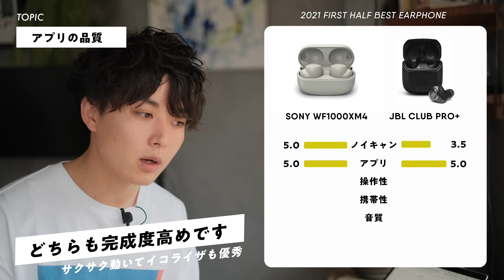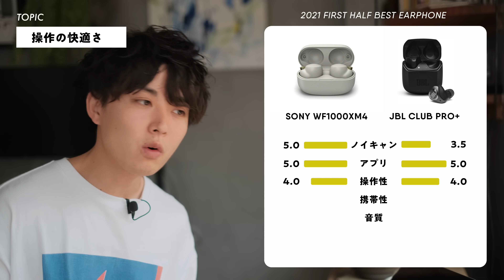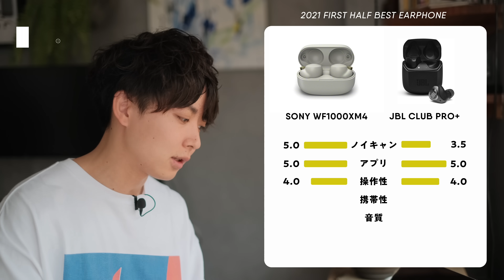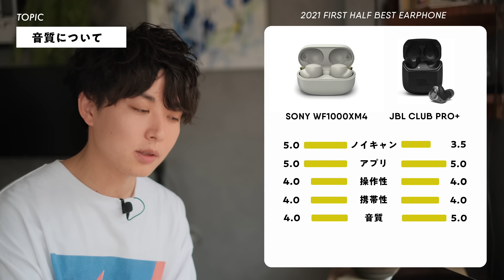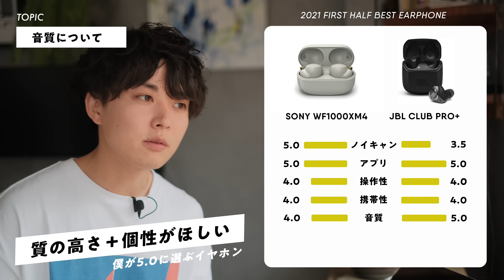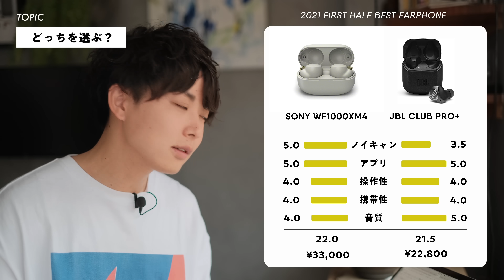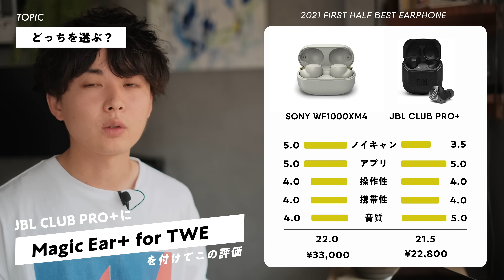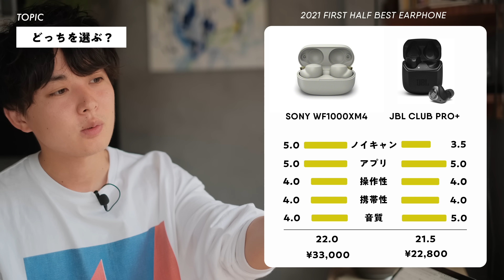2021年上半期、僕が選ぶNo.1完全ワイヤレスイヤホンはこれだ。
【広告表示】

購入したものが届いたので、皆さんがきっと気になっていたことをお話しました。

それは「他のイヤホンと比べてどうなの？」という話。

僕がこれまで1位だと思っているJBLとガチの比較をして、結論を出したので是非結末を見届けてください。

【JBL CLUB PRO＋】

【Magic Ear+】

00:00 話題の2台で頂上決戦
02:53 ノイズキャンセル
04:06 アプリの性能
04:45 操作の快適さ
08:23 持ち運びやすさ
09:10 音質について
11:56 どっちを選ぶ？

dripから出している商品

使用機材
■ FUJIFILM X-T4

■Falcon Eyes

■velbon UT-3AR